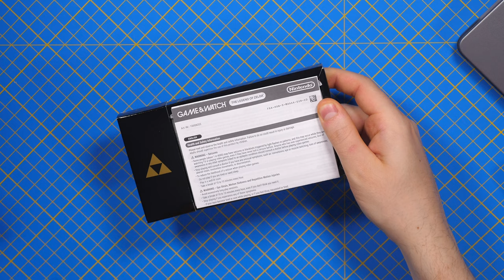Ultima consola portabila de la Nintendo ! Game and Watch The Legend of Zelda